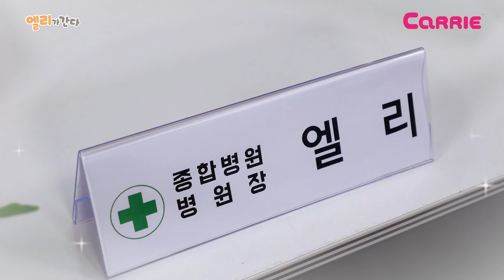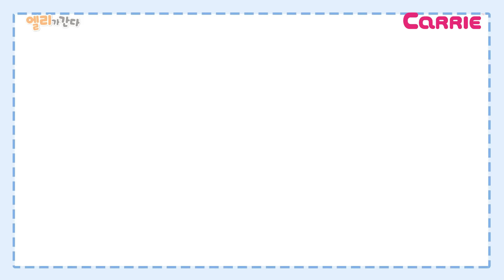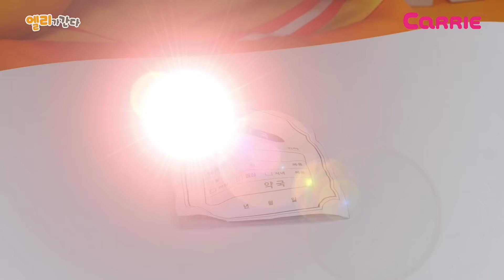제주로 날아간 의사 엘리! 꼬마엘리를 위한 치료약을 찾아라! | 엘리가간다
🟡 촬영협조: 제주관광공사
꼬마엘리가 이상한 병(?)에 걸려 노란색을 잃어가고 있대요
꼬마엘리의 약을 찾기 위해 의사엘리와 꼬마 캐빈 간호사가 제주도에 갔다고 하는데...
과연 그들은 치료약을 찾고 꼬엘의 병을 고칠수 있을까요?